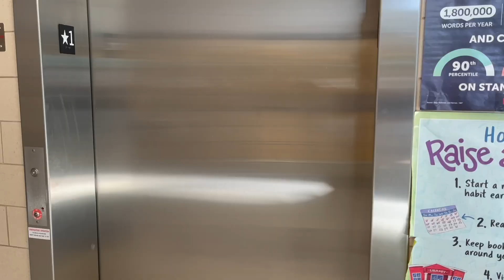We Will Rock This 2023!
Please enjoy Armstrong's annual video to wish students good luck with end-of-year testing!